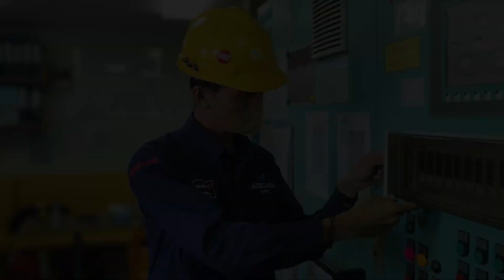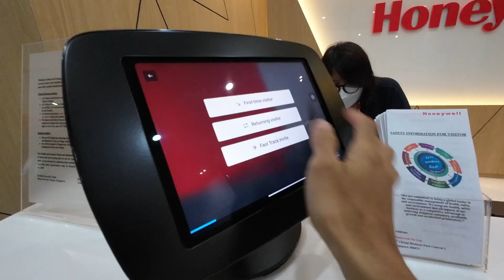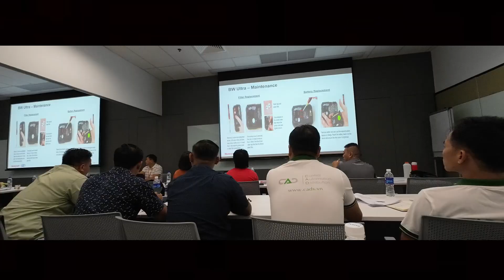TekniVlog - Pelatihan di Honeywell Analytics!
Halo Sahabat Adhigana!
Kali ini Mas Arief bakal berangkat ke negara tetangga! yaitu Singapore.
Disana Mas Arief ikut pelatihan yang disenggelarakan langsung oleh Honeywell.

00:12 Perjalanan menuju Singapore
00:18 Sampai di Honeywell Analytics Singapore
01:39 Pelatihan hari ke-1
02:08 Persiapan hari ke-2
06:32 Pelatihan hari ke-2
06:44 Perjalanan pulang ke Jakarta

● Dapatkan penawaran harga terbaik seputar gas detector khusus kamu yang telah mengisi data form

Channel Youtube ini berisikan informasi terkait dengan penjelasan review product gas detector mulai dari brand Honeywell, Riken Keiki, dan MSA. Channel ini juga berisikan terkait dengan menjawab pernyataan - pertanyaan seputar gas detector secara online, kemudian terdapat video kegiatan karyawan kami dikantor ataupun diluar kantor

Kantor kami berada di Jl.Griya Sejahtera Blok L1 No.5, Sunter, Jakarta Utara 14350

Semoga Bermanfaat.

Untuk info lebih lanjut, bisa menghubungi :
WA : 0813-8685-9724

We Save Lives